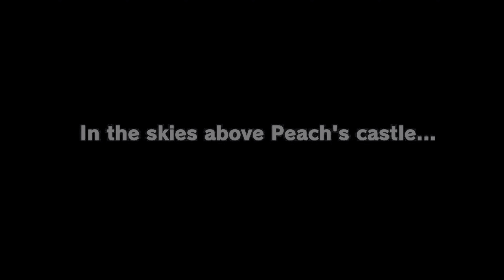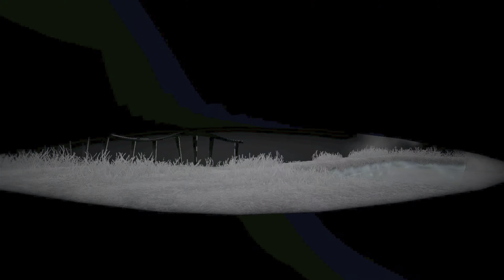Flag: Top-Hat Tower | Super Mario Odyssey